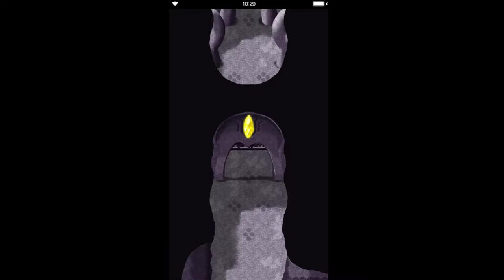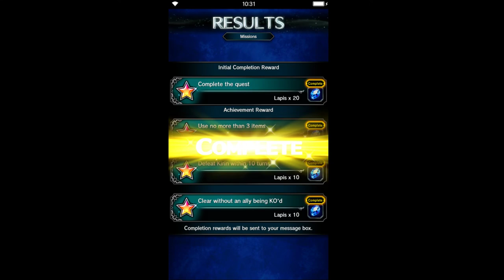Final Fantasy: Brave Exvius - Shrine of Ru'Avitau - Exploration EASY [all missions, all treasures]